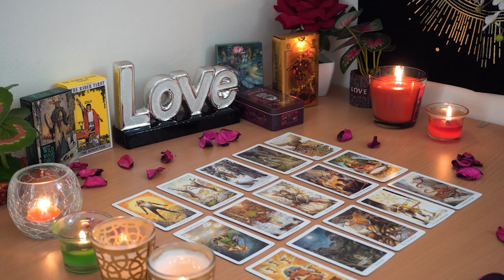PISCES💘 A Fiery New Romance!❤️‍🔥A Spontaneous Reconnection To an Old Friend❤️‍🔥 Tarot Reading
Pisces Love
Pisces 2024
Pisces today
Pisces November